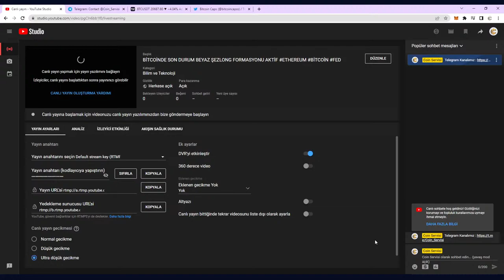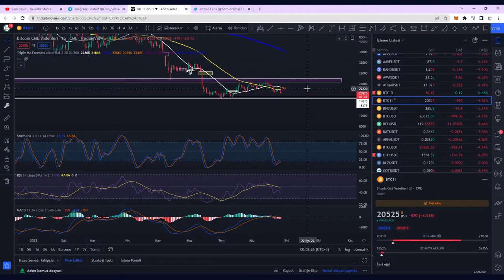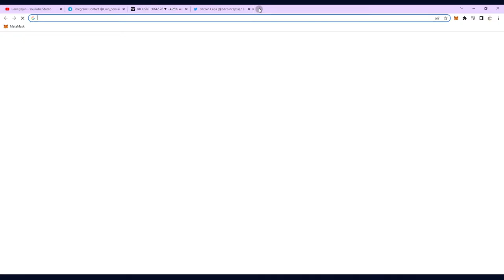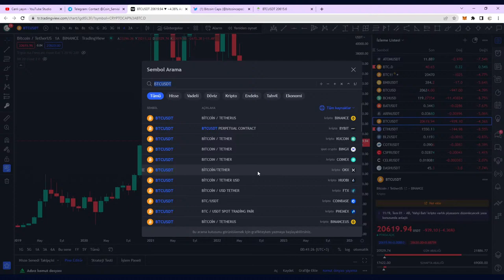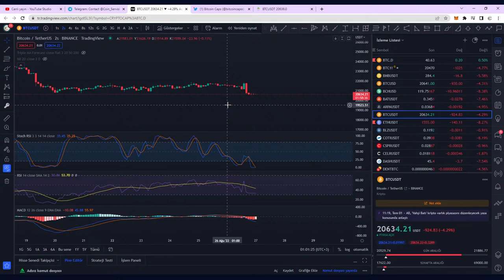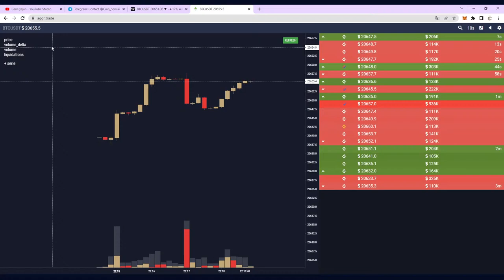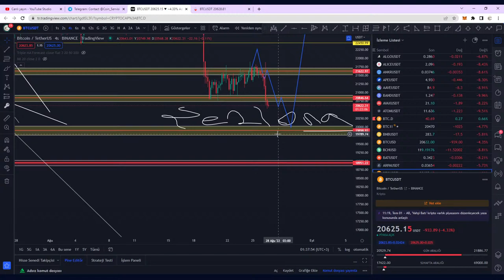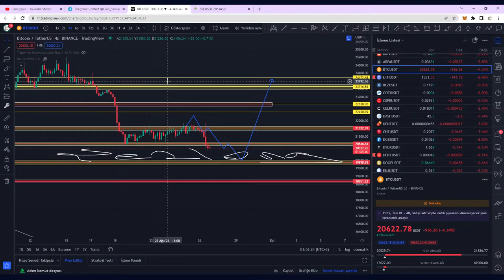BİTCOİNDE SON DURUM BEYAZ ŞEZLONG FORMASYONU AKTİF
bitcoin ve altcoinlerin genel teknik analizlerini gerçekleştirdiğimiz canlı yayında bitcoinin hangi seviyelerin üzerinde konsalide olmasıyla birlikte altcoinler belli oranlarda toparlama sürecine girer bu konular hakkında genel görüşlerimize yer verdik.

Coin servisi olarak yaptığımız analizler yatırım tavsiyesi taşımamaktadır. lütfen kendi yatırım kararlarınızı kendiniz alın.